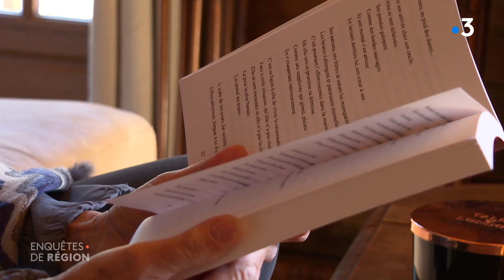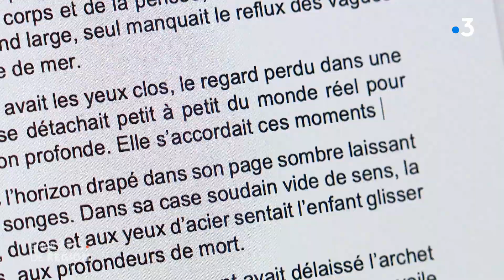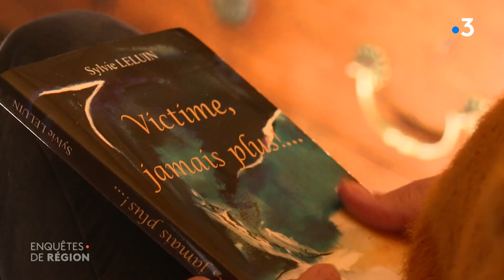Violences envers les femmes : la reconstruction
Comment se reconstruire après avoir subi des violences ? Le chemin de la résilience est long, mais pas impossible. A 70 ans, Sylvie Leluin considère qu’elle est guérie. Guérie des coups, guérie de l’inceste, guérie des humiliations, guérie des insultes… Un cheminement personnel qui lui a permis de se reconstruire, pas à pas, à sa façon.

Un reportage d'Aline Métais - Fréderic Tisseaux - Marc Daniel - Jérémy Crunchant